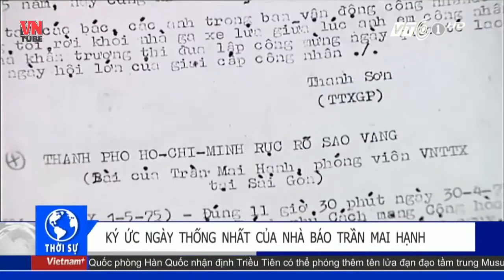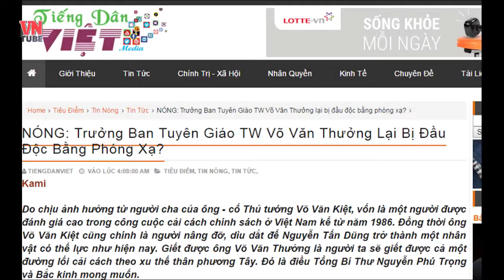Chúng ta đang đứng đâu trong ngày thống nhất đất nước ?